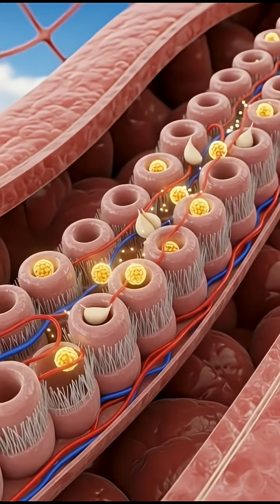What Happens When You Eat Garlic? | Garlic Benefits, Side Effects & Body Reaction Explained in 3D”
Discover what really happens inside your body when you eat garlic. This 3D anatomical breakdown shows how garlic enters the stomach, moves through the intestines, travels into the bloodstream, and affects your brain, muscles, gut, and overall energy levels.

In this video, we explain the top benefits of garlic, including improved brain function, better digestion, stronger immunity, and natural energy. We also cover the possible side effects such as stomach irritation, allergic reactions, and fatigue from overconsumption.

Perfect for viewers interested in health, nutrition, wellness, anatomy, and scientific food breakdowns.

✅ 3. SEO Keywords (High Ranking)

Use these in tags, description & script:

Garlic benefits

What happens when you eat garlic

Garlic side effects

Garlic for immune system

Garlic body reaction

Garlic digestion

Garlic nutrients

Garlic for brain health

Garlic for muscles

Garlic gut health

Garlic animation

3D anatomy garlic

Superfoods explained

Natural remedies garlic

✅ 5. Hashtags